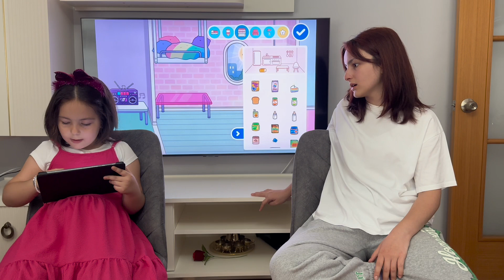TOCA LİFE WORLD GÖKKUŞAĞI EV SATIN ALDIK!! NEON RAİNBOW APARTMENT MAKEOVER !!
Toca life world gökkuşağı evi satın aldık!! Neon rainbow apartment makeover !! بابا جاب لي بالون - جنى مقداد | طيور بيبي

Takip ederseniz seviniriz 😊😊🩷🩷